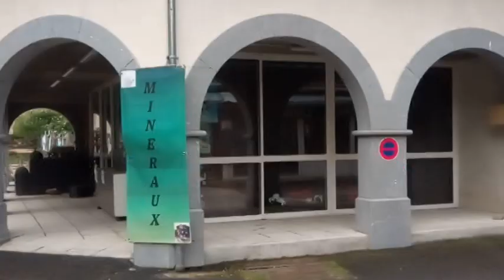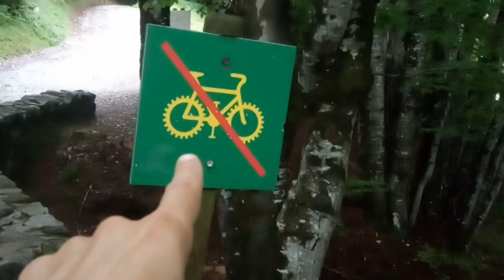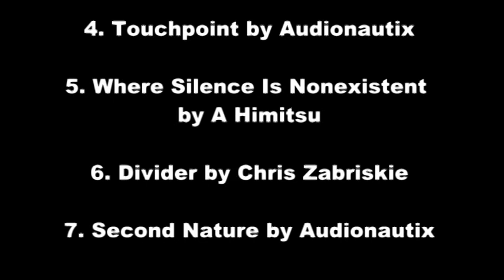Circo y Gran Cascada de Gavarnie. Senderismo Pirineos Franceses.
Nos encontramos en pleno Pirineo Francés, concretamente en Gavarnie.
Realizamos una impresionante ruta senderista desde la población de Gavarnie hasta su Gran Cascada, uno de los sitios más visitados de esta parte del Pirineo Francés por su espectacular belleza. Es una ruta sencilla-moderada de unos 10 kms (ida y vuelta) con un par de rampas de subida, pero cortas y en época de deshielo hay que cruzar algún tramo del río con piedras y agua, pero sencillo y divertido si vas preparado con el calzado adecuado. Una magnífica experiencia, una cascada gigantesca. Llevaros chubasquero si queréis acercaros a la base de la cascada para grabaros o fotografiaros. Un saludo a tod@s y hasta pronto !!